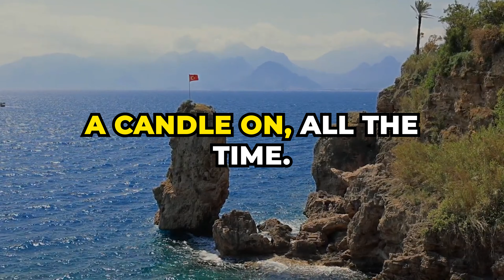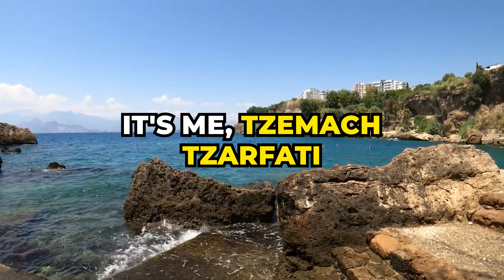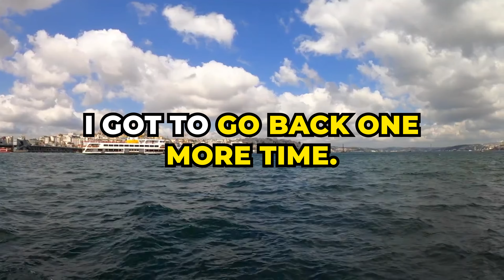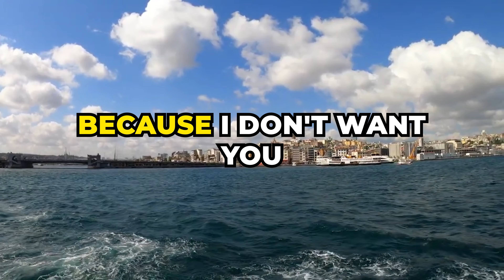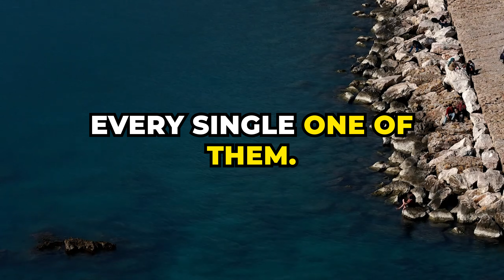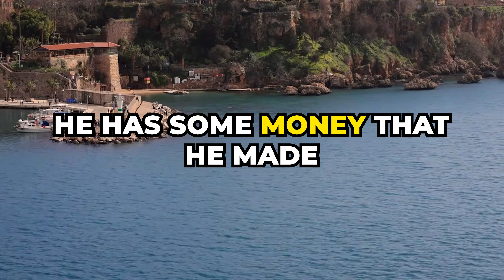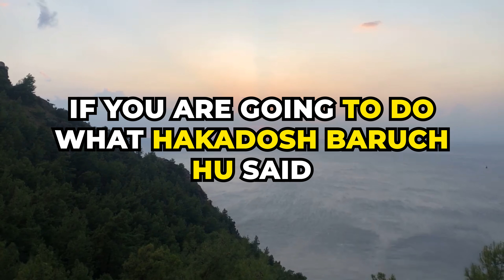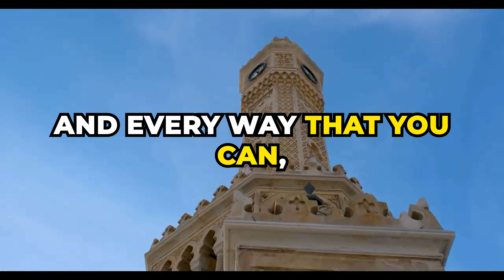HaShem loves His Creations (A BeEzrat HaShem Inc.)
Immerse yourself in the essence of divine compassion with Rabbi Yaron Reuven's short film 'HaShem Loves His Creation.' This captivating piece offers a profound glimpse into the intricate relationship between HaShem and his creations. Perfect for seekers of spiritual insight and inspiration.